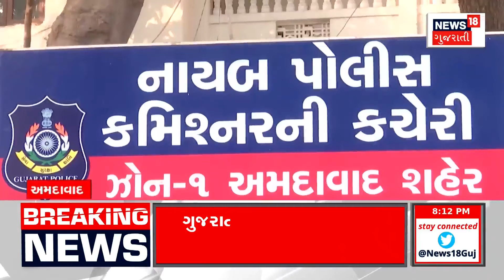Ground Report LIVE | જમાદાર જાગશે તો જ "ભાઈ ભાગશે' | Gujarat Police | Gujarati News | News18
Watch News18 Gujarat's special presentation in today's ground report.

આજના ગ્રાઉન્ડ રિપોર્ટમાં નિહાળો ન્યુઝ18 ગુજરાતની વિશેષ રજૂઆત. જમાદાર જાગશે તો જ ભાઈ ભાગશે